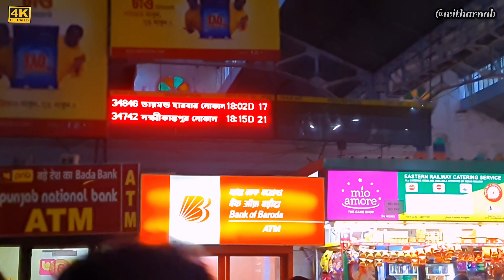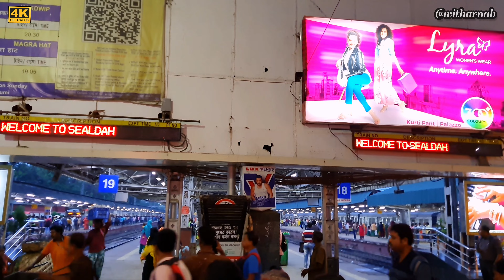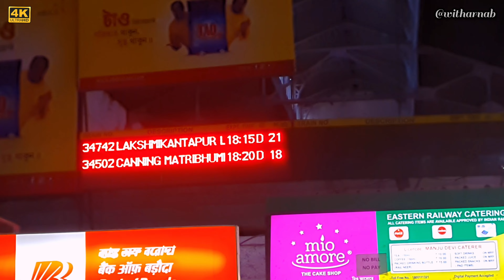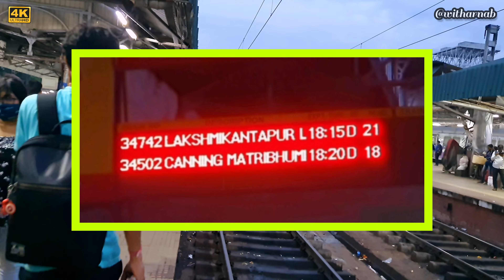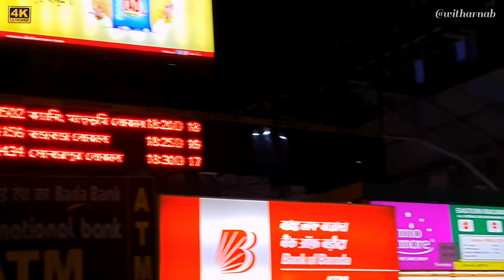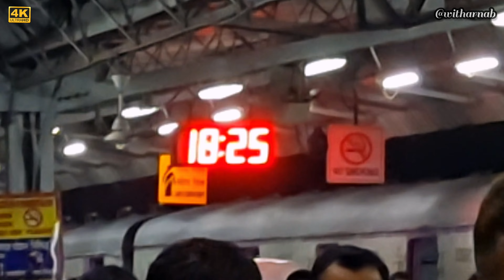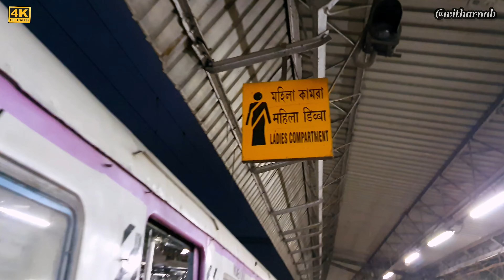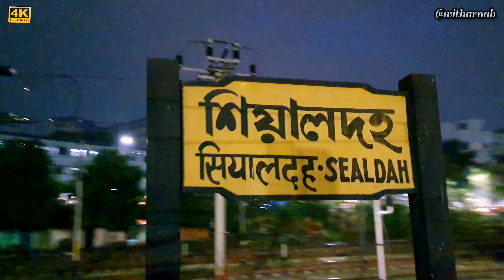New Sealdah Station~নতুন শিয়ালদহ স্টেশন | Latest Information~গুরুত্বপূর্ণ তথ্য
Hi
      I am Arnab Dalapati, my sincere invitation to all of you in this tourist informative family, your blessings will take this little family of ours to great heights one day .
       আমি অর্ণব দলপতি, আমার এই ট্যুরিস্ট ইনফরমেটিভ পরিবারে আপনাদের সবাইকে জানাই আন্তরিক আহয়ন , আপনাদের আশীর্বাদ আমাদের এই ছোট্ট পরিবারকে একদিন অনেক উঁচুটে নিয়ে যাবে,
                     ইতি
                     আপনাদের স্নেহার
                             😍 অর্ণব 🤗
**🤩Video Descriptions~
           Today's video of Sealda station will explain you very well how to take train from Sealda station and also help you to go to any specific place in South Section.

**🤩ভিডিও বিবরন ~
           শিয়ালদা স্টেশনের আজকের এই ভিডিও আপনাদের এটা খুব ভালো করে বুঝিয়ে দেবে আপনি শিয়ালদা স্টেশন থেকে কিভাবে ট্রেন ধরবেন এবং সেইসঙ্গে সাউথ সেকশন এর কোন নির্দিষ্ট জায়গায় আপনাকে যেতে সাহায্য করবে।
***Link to previous video of Sealda station🤩
**শিয়ালদা স্টেশন লোকেশন ~
sealdah station
sealdah railway station
sealdah railway station announcement
sealdah railway station waiting room
sealdah junction video
sealdah junction station
 sealdah junction kolkata
sealdah station kolkata
sealdah sealdah
sealdah sealdah station
sealdah platform
 sealdah platform number
sealdah platform kota
sealdah platform kitna hai
sealdah station vlog